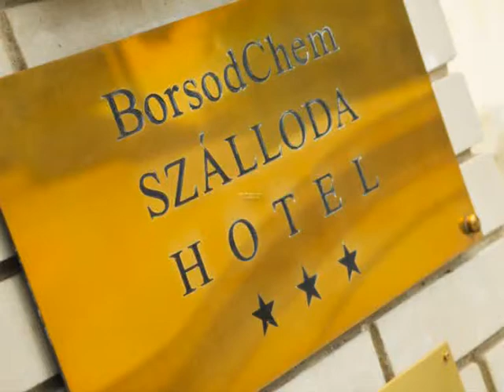Szálláshelyek katalógusa Kazincbarcika Hotel BorsodChem***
Szálláshelyek katalógusa
Kazincbarcika
Hotel BorsodChem***